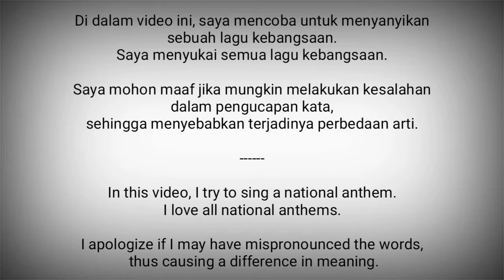Guyana National Anthem - Dear Land of Guyana, of Rivers and Plains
Dear Land of Guyana, of Rivers and Plains adalah lagu kebangsaan Guyana.

Lirik : Archibald Leonard Luker
Diadopsi : 1966

Guyana adalah negara di Amerika Selatan.
Ibukota : Georgetown

Sumber :
- Wikipedia
- Berto Tools